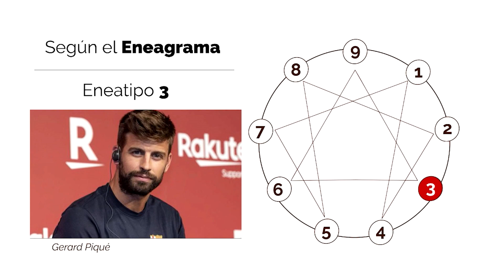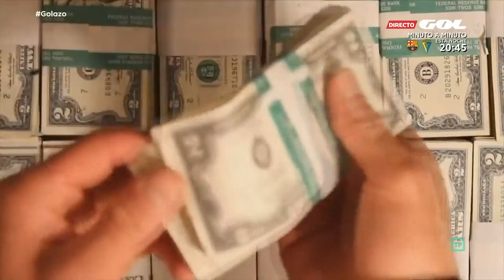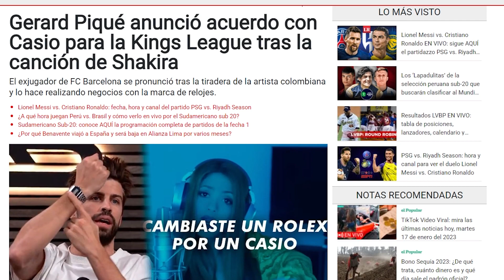¿Por qué Gerard Piqué pasó olímpicamente de Shakira?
El polifacético futbolista catalán despierta tanto admiración como animadversión. Conozcámosle más profundamente a través del Eneagrama para entender su comportamiento.

NOTA: Este es un vídeo antiguo que he actualizado para incluir la polémica con su expareja.

Recomendaciones dietéticas:
- Evitar productos procesados con muchos aditivos químicos
- Incluir ensaladas con verduras de hoja verde
- Evitar las comidas calientes, condimentadas y con mucha grasa.
- Es beneficioso el consumo de fruta, especialmente aquella con sabor ácido.